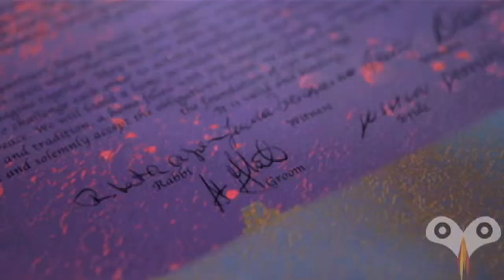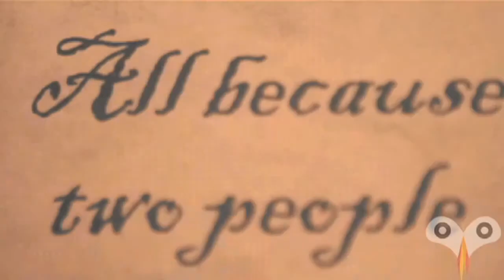Moth to Flame Wedding Promotional Reel (Long)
Moth to Flame is a production company that specializes in HD, cinematic weddings. Though based in Austin, Texas... we have travelled all over to film weddings throughout the states.

Reel edited by:
Kellie Pena